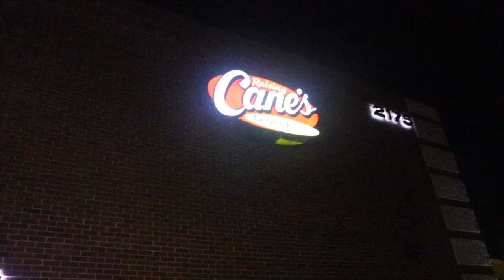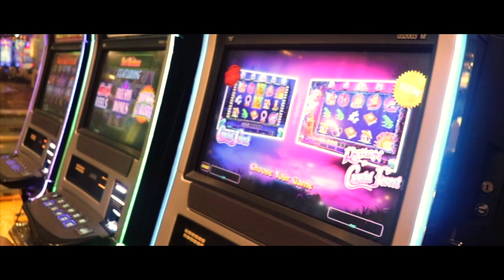Went to Reno just for fast food EP:9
The boys and I head out to Reno Nevada for a 6 HOUR round trip...yes I know thats stupid.Whats even more stupid is that I had work only a few hours after.

Mac Dre: Feelin' Myself

Empire of the Sun: Walking on a Dream

Jonnybdope: 9th grade

BVMBII: To My Self REMIX